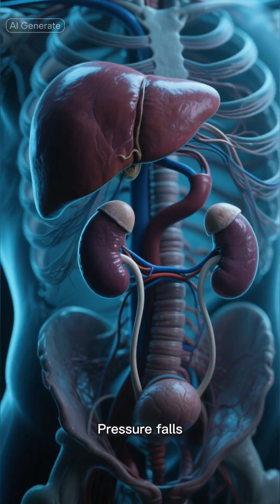Why Infections Spread Faster While You Sleep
Your body relaxes at night.
Heart slows.
Breathing deepens.
Immune patrols ease back.
That’s when bacteria can cross into the bloodstream and start moving fast without waking you.
This is what really happens when infection spreads during sleep.